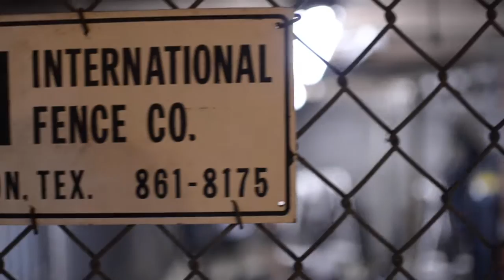TIME TO TAKE THIS PHYSIQUE TO ANOTHER LEVEL | FULL BODY WORKOUT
Full body workout at new location BeFitGym, Dinner with the team after. Full body workout with the ladies BBA(aka cornbread) & new athlete JR. SHE IS TOUGHER THAN I THOUGHT